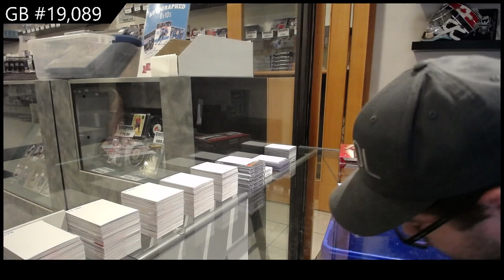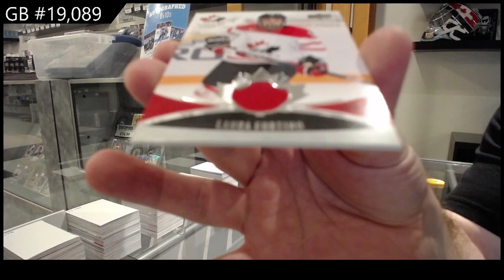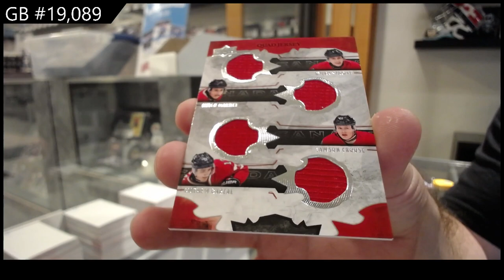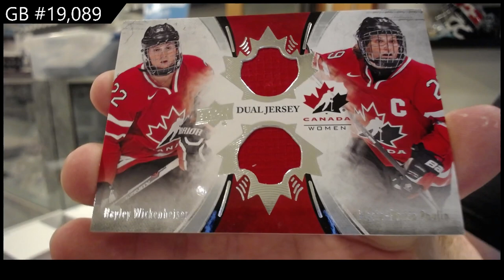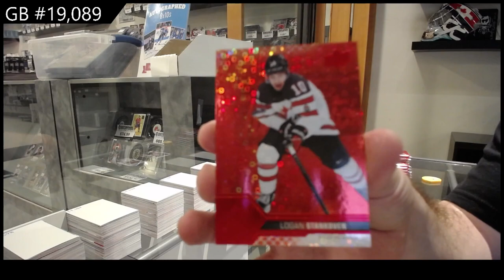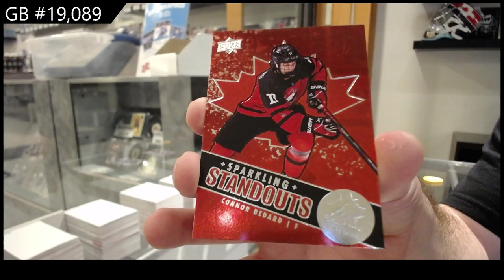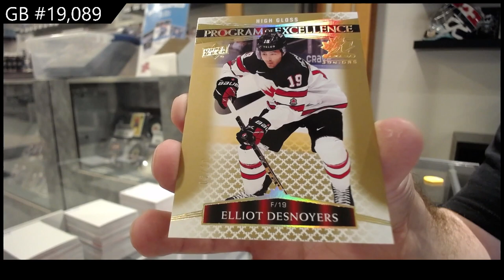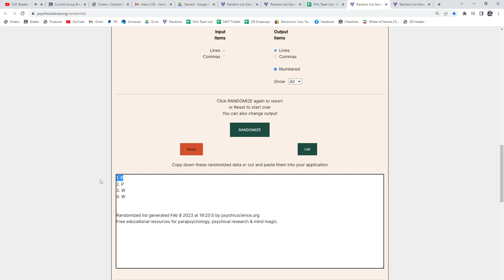2022 UD Team Canada Juniors & 2016 UD Team Canada Juniors Hockey Box Break - C&C GB #19,089